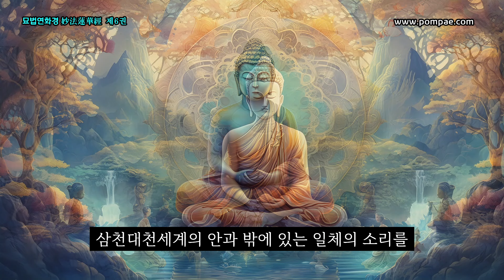(읽어주는 경전시리즈) 묘법연화경(妙法蓮華經) 제6권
묘법연화경(妙法蓮華經) 제6권
제18 수희공덕품  제19 법사공덕품
제20 상불경보살품 제21 여래신력품
제22 촉루품  제23 약왕보살본사품
adobe photoshop firefly AI와 Leonardo.Ai로 이미지, 영상 생성되었음